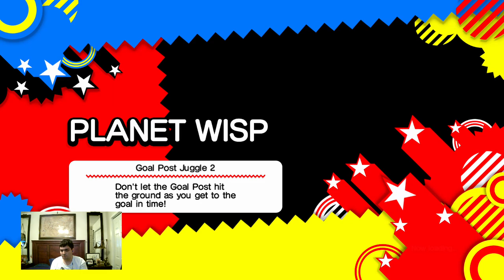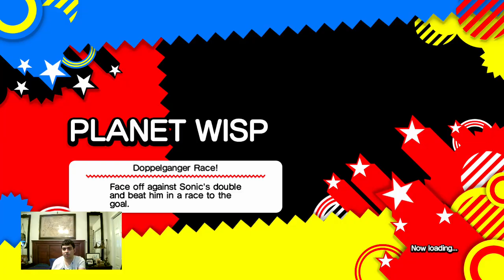Let's Play Sonic Generations Part 6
- Crisis City Act 1 Challenges
• Doppleganger Race!
• Goal Post Juggle
• Vector: Through the Storm
• Flame Shield Challenge
• Ring Time Challenge 2

- Rooftop Run Act 1 Challenges
• Doppleganger Race
• One Ring Challenge 2 (I hate this challenge, it makes me so mad that I’m going to explode because of those stupid spikes!)
• High-Rise Balloon Climb (This is one of the worst challenges ever because of those Egg Launchers and those flying bazooka robots getting in my way, and I tried my best to get an S Rank, but I keep failing, so I have no choice to get an A Rank)
• Charmy: Don’t Bug Me!
• Dash Ring 1-2-3 2

- Planet Wisp Act 1 Challenges
• Doppleganger Race!
• With Your Powers Combined
• Goal Post Juggle 2 (this is really annoying because every time this Goal Post goes on the ground showing Eggman, time increases to 5 and I won’t even have a chance of getting an S Rank!)
• Chase After Blaze
• Rescue the Animals 2! (This challenge gets on my nerves because I keep missing animal capsules and falling because of the stupid bombs hitting me!)